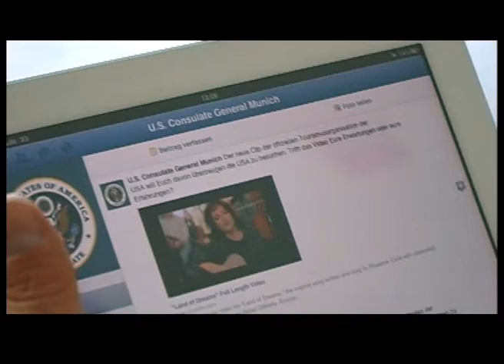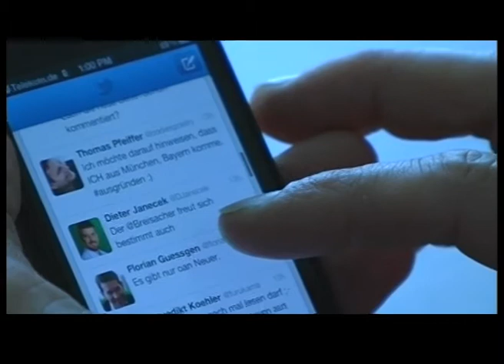US-Generalkonsul Tribble zu diplomacy and social media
Generalkonsul Conrad Tribble über die Möglichkeiten, die neue Medien für die Diplomatie und die Arbeit des Generalkonsulats München bieten.